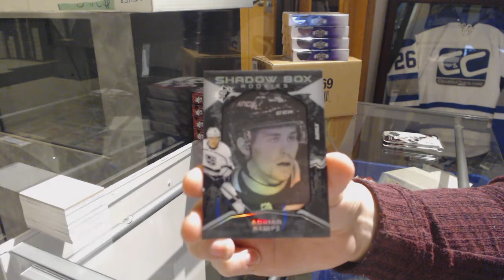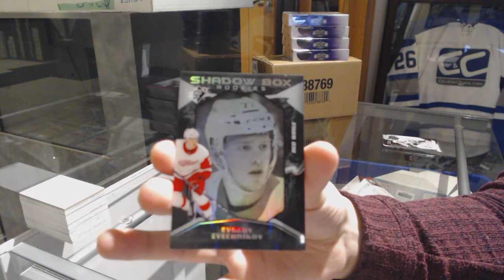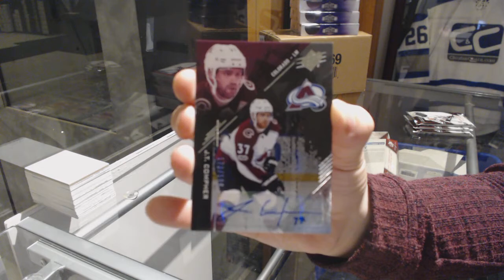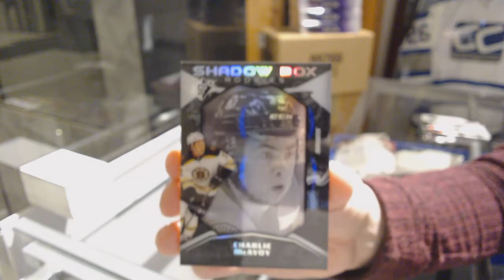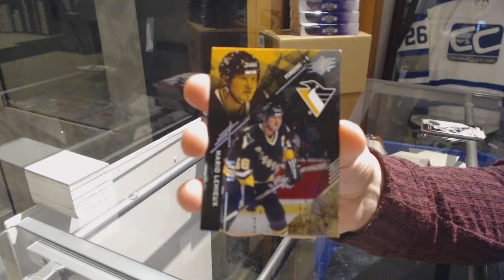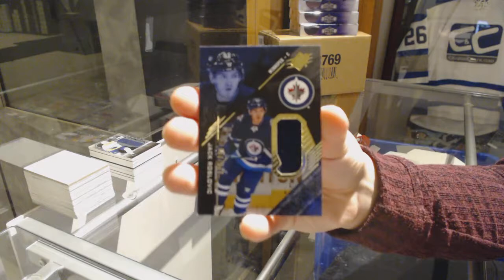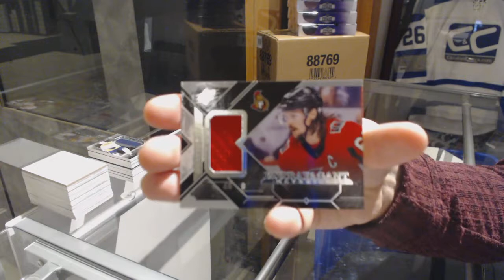17-18 Upper Deck SPx Hockey 5 Box Break - C&C GB #9308